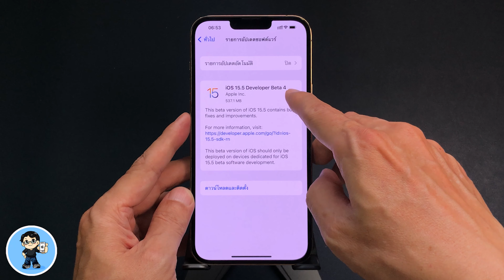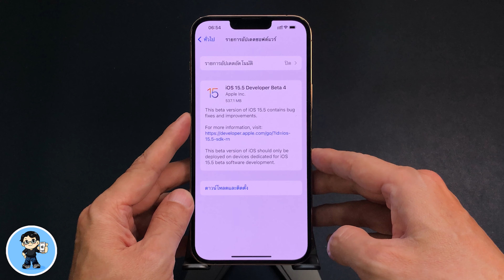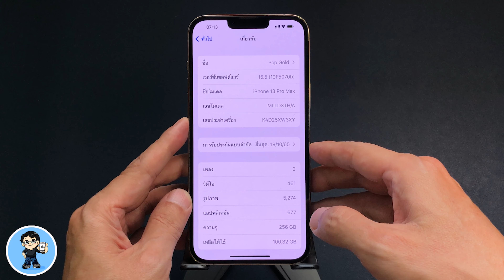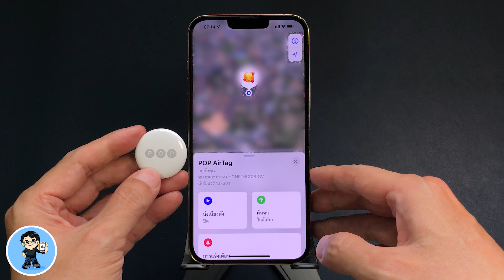iOS 15.5 Beta 4 มาแล้ว มีอะไรใหม่ แก้ไขบั๊กอะไรบ้าง ตัวเต็มจะมาเมื่อไหร่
Apple ปล่อย iOS 15.5 Beta 4 มาให้อัพเดตกันแล้วครับ คาดกันว่าเราน่าจะเห็น ได้อัพเดตเป็น iOS 15.5 ตัวเต็มกันในเดือนพฤษภาคมนี้ ก่อนที่เดือนหน้า มิถุนายน เราน่าจะได้อัพเดต ได้ทดลอง ทดสอบ iOS 16 เวอร์ชันเบต้าแรก ในงาน WWDC 2022 ของ Apple มาติดตามกันครับ
การอัพเดตเป็น iOS 15.5 เบต้า 4 ใหม่ล่าสุดนี้ มีอะไรใหม่ มีการเปลี่ยนแปลงอะไรบ้าง แก้ไขบั๊กอะไร ชวนให้อัพเดตต่อแค่ไหนไปชมกันเลยครับ 🍎

🌟 ฟรี! วิธีติดตั้ง iOS 15.5 Public Beta ครบทุกขั้นตอน ง่ายนิดเดียว

00:00 iOS 15.5 Beta 4 มาแล้ว
00:36 iPhone รุ่นไหนรองรับ iOS 15.5
00:41 วิธีติดตั้ง iOS 15.5 Public beta
01:43 หมายเลขบิวด์ใหม่ 19F5070b
02:05 แก้ไขบั๊กแอพเมล
02:22 พบชุดคำสั่งรองรับ iMessage บน Android

🌟 iOS 15.5 Beta 3 มาแล้ว มีอะไรใหม่ แก้ไขบั๊กอะไรบ้าง น่าอัพเดตแค่ไหน

🌟 iOS 15.5 Beta 1 มาแล้ว มีอะไรใหม่ แก้ไขอะไรบ้าง อัพเดตเลยมั้ย

🌟 iOS 15.4.1 ตัวเต็มมาแล้ว อัพเดตด่วน สำคัญมาก | สอนใช้ iPhone ง่ายนิดเดียว

🌟 iOS 15.4 ตัวเต็มมาแล้ว | 39 ฟีเจอร์ใหม่ ใช้เป็นทันที ใช้ Face ID ไม่ต้องถอดหน้ากากอนามัย

🌟 วิธีปลดล็อค iPhone ด้วย Face ID โดยไม่ต้องถอดหน้ากากอนามัย [2022] | สอนใช้ iPhone ง่ายนิดเดียว

🌟 iOS 15.4 iPhone รุ่นไหนอัพเดตได้ รุ่นไหนใช้ Face ID ปลดล็อคไม่ต้องถอดหน้ากากอนามัยได้